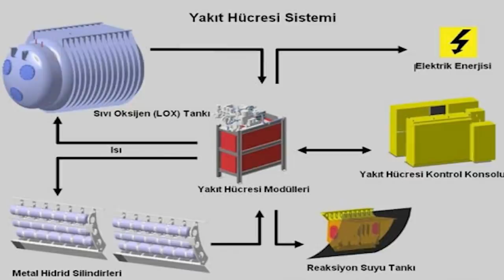Milli Denizaltımız Deşifre Oldu! Tam da Suya İndirilmişti! Şimdi Ne Olacak?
Bu videodaki konumuz Milli Reis Sınıfı Denizaltı mızın deşifre olması. İyi seyirler. Type-214 Sınıfı Milli denizaltı Milden TCG Piri Reis TCG Anadolu Milli Uçak gemisi Türk Uçak gemisi Türkiye uçak gemisi satın aldı Atmaca Gemisvar Milli füze Milli savunma sanayi haberleri Türk savunma sanayi Yunanistan Doğu Akdeniz Yunan Spiker